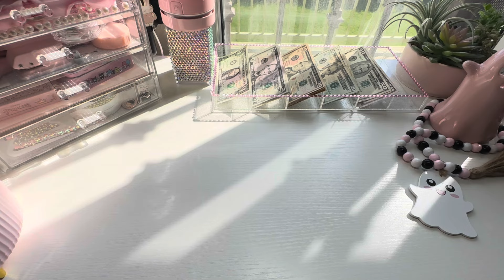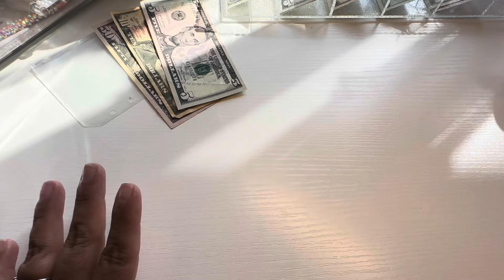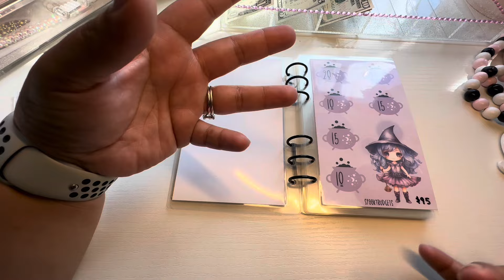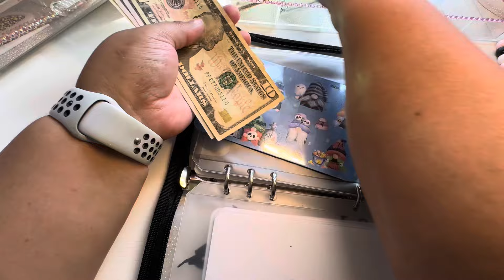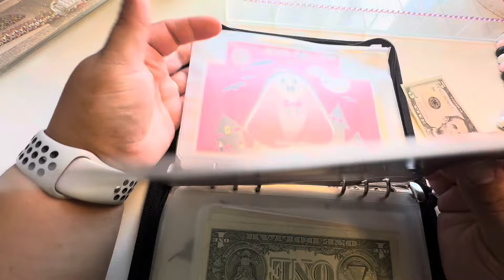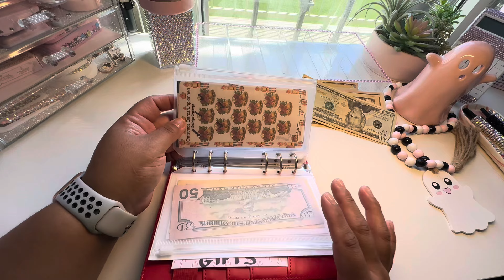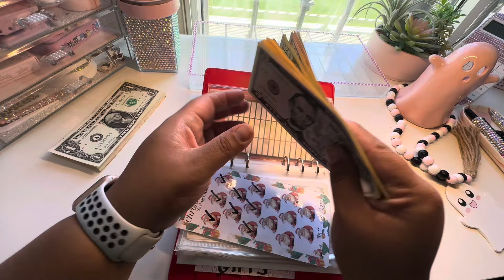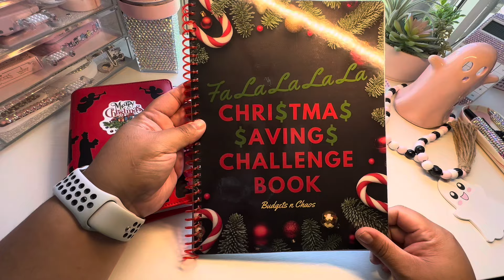👻 Seasonal Short Term Budget Challenges and Witch’s CauldronChallenge | October 17, 2024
Etsy Items:
~Dice Tower
~Rose Drawers
~ Magnetic Clip

Etsy Seasonal Short Term Challenges:
~Witch’s Cauldron
~Hocus Pocus
~Trick or Treat
~Snake hair
~Hocus Pocus
~ Christmas Book
~Xmas Bundle
~🎄New Christmas Book

~Large Dice
~ No Bleed Sharpie
~A5 PVC clear Shell Binder
-Donut Cat Dominoes
~ Red A6 Binder
~Clear Glitter Binder
~X-mas Nativity Stickers
-Prop Money
-Prop $500
-Prop $1000
-Pink Bell
NBC Dice
Dice Cup
Rose Gold Envelope
GOLD Envelopes
Calculator holder
Rotating Pen Holder
Permanent Markers:

Sticker Paper
Cardstock Paper: 80Lb 90lb

FILMING EQUIPMENT:
Camera Mount